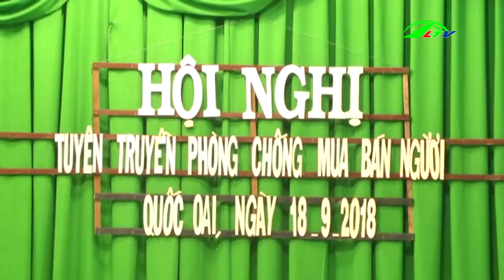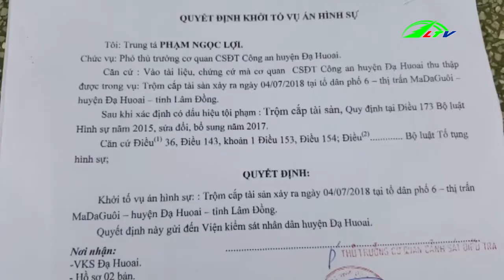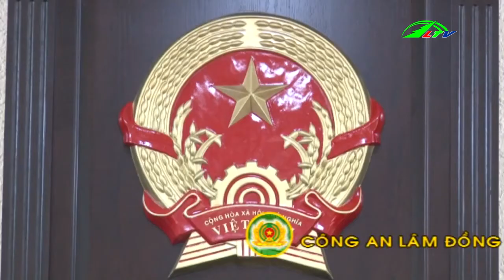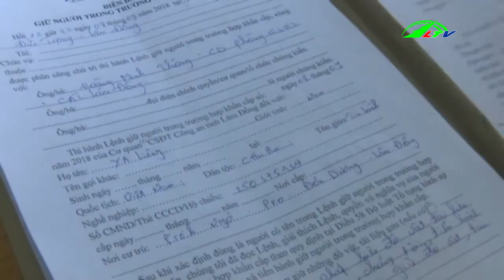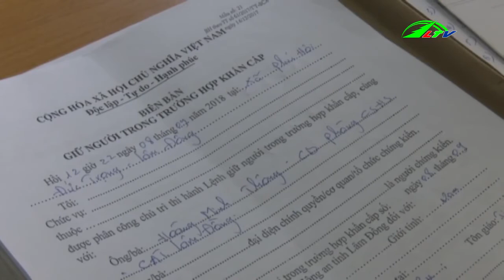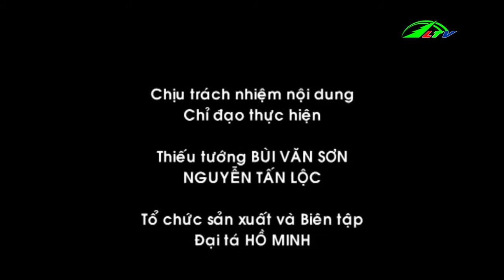Bắt Thanh Niên Đấm Công An Nhập Viện - An Ninh Lâm Đồng TV